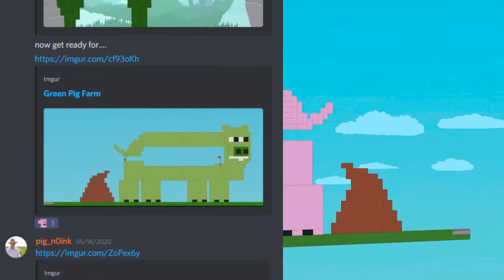UCH Pig Farm% in -2147483648:0-2229660000000.00 (World Record)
November update: pig farm is no longer shown in most played list due to people reporting it (it hit the auto-hide value)

Thank you Pig Stride (Grim Stride) for the 3d model

EN4H-N8BN | Pig Farm
by Legion

EVAT-W6T6 | Pig Farm: The Sequel
by GlobiPig (GlobiSpace)

21YW-C5AR | Pig City
by pigdoge (Kdoge123)

1HSZ-GJR3 | Pig FArm
XS01-GACV | Green Pig Farm
C91X-DYV1 | Blue Pig Farm
38UE-WJ8D | Red Pig Farm
NK54-9RBN | Yellow Pig Farm
by pig_n0ink (patch_n00b)

JX8T-E858 | Rainbow Pig Farm
by pig_n0ink (patch_n00b) & Chris P. Bacon (Floombo)

HZRE-YHUP | POOP FARM
by rickkeman

Special thanks to Linkersacher, eugen for liking pineapple pizza.